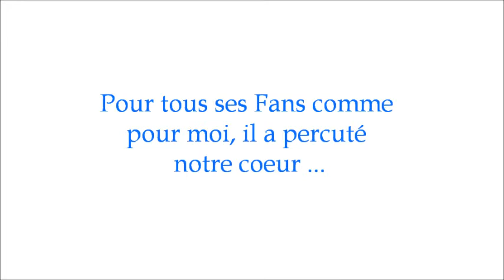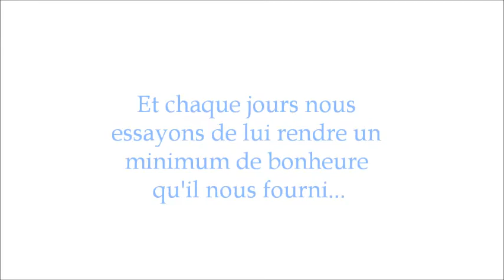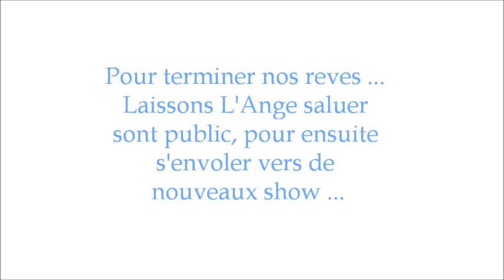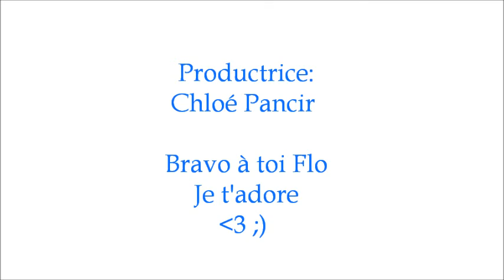florent torres pds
tout est dit dans cette vidéo
Bonne lecture aux fans  et surtout a toi Flo
Prenez en de la graine et regardez se qu'est un vrai artiste :D